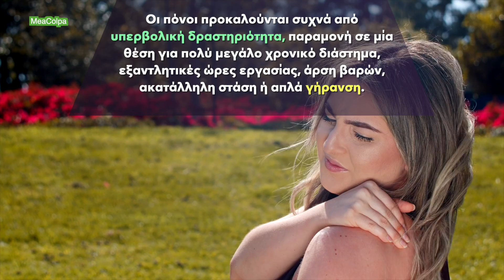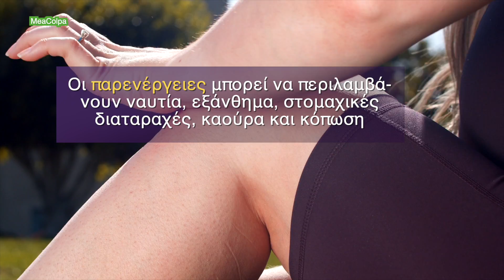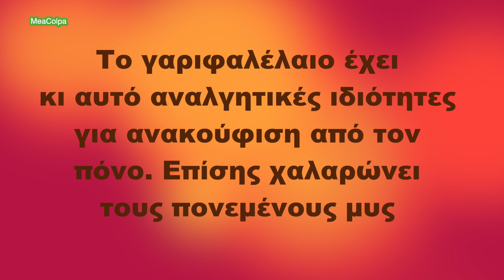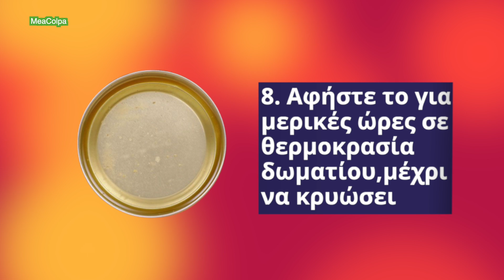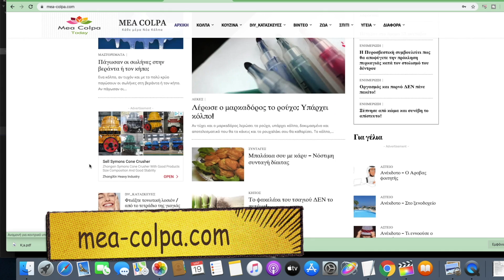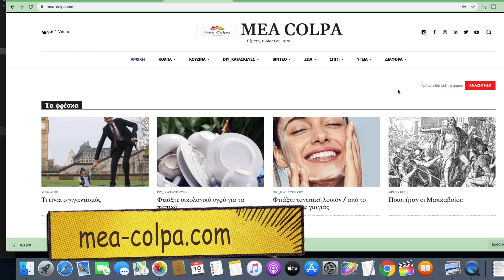Φτιάξτε βάλσαμο για τον πόνο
🧿 Ο σωματικός πόνος είναι συχνό φαινόμενο και κάποιες φορές μπορεί να επηρεάσει τις καθημερινές μας συνήθειες. Αν ο πόνος δεν αντιμετωπιστεί ή αν δεν υπάρξει η σωστή αντιμετώπιση, μπορεί να γίνει χρόνιος. Οι πονεμένοι μύες και οι πόνοι στις αρθρώσεις μπορεί να είναι δύσκολο να  τους αντέξει κανείς, ειδικά αν πρόκειται για χρόνιο πρόβλημα. Οι πόνοι προκαλούνται συχνά από υπερβολική δραστηριότητα, παραμονή σε μια θέση για πολύ μεγάλο χρονικό διάστημα, εξαντλητικές ώρες εργασίας, άρση βαρών, ακατάλληλη στάση ή απλά γήρανση. Ο πόνος μπορεί επίσης να είναι σύμπτωμα πολλών υποκείμενων παθήσεων, όπως η αρθρίτιδα ή η ινομυαλγία. Τα παυσίπονα βοηθάνε αλλά ανακουφίζουν για λίγο. Επίσης, έχουν κόστος και συχνά έχουν και παρενέργειες που μπορούν να προκαλέσουν βλάβες. Αυτές οι παρενέργειες μπορεί να περιλαμβάνουν ναυτία, εξάνθημα, στομαχικές διαταραχές, καούρα και κόπωση. Όταν λαμβάνονται σε υψηλές δόσεις, ορισμένα φάρμακα μπορούν επίσης να προκαλέσουν ηπατική βλάβη και να αυξήσουν τον κίνδυνο καρδιακής προσβολής.
📖 Κεφάλαια - ενότητες
0:00 intro
0:05 Για τον πόνο
1:28 Δείτε τι θα χρειαστείτε
3:19 Δείτε οδηγίες
4:34 Χρήση
4:51 Πρόσθετες συμβουλές

AKARZ Famous brand white Beeswax Pure Natural Cosmetic Grade Top Quality For DIY Lip Balms Lotions Candles Bees Wax Pastilles
20pcs/bag Camphor Balls Pest Control Wardrobe Drawer Deodorizer Natural Mothballs Anti-mold Moth Repellent Kitchen Home